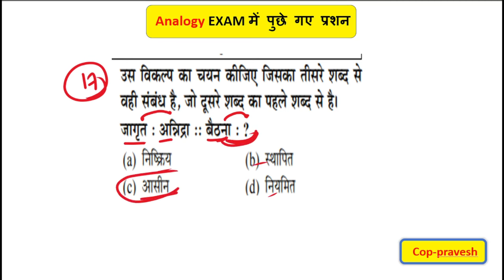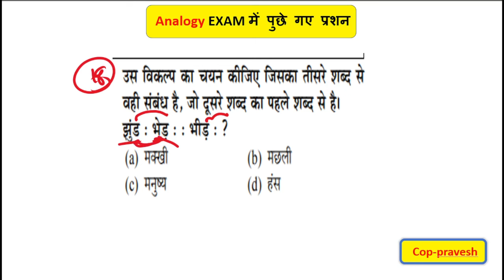Reasoning Analogy Trick | SSCGD Analogy 2024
mppatwari joining date 2023
mppatwari result update 2023
mppatwari result update
mppatwari merit list 2023
mppatwari final selection 2023
cg radio police Bharti 2023
cg police new vacancy update 2023
[12/9/2023, 21:51] 😍
[12/12/2023, 10:07] 😍: reasoning by Pravesh sir
number series by piyush varshaney sir
number series by Deepak sir
number series by arun sir
maths by Aditya Rajan sir
[1/28, 21:58] 😍: धांसू trick video 11#staticgktricks simplictiontricks gk education upsc @RojgarwithAnkit @khangsresearchcentre1685 @SK_Jha_Sir @GaganPratapMaths @mathsmasti @RojgarwithAnkit @MysmartTrick8 @ViralStudy Tricks@khangsresearchcentre1685 @KhanSirPatnaKhanGs @RojgarwithAnkit @mathsmasti @SK_Jha_Sir @GaganPratapMaths @Mysmart Trick8
@CrazvGk Trick @rankersak